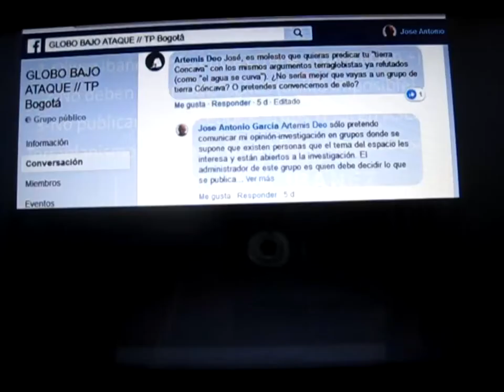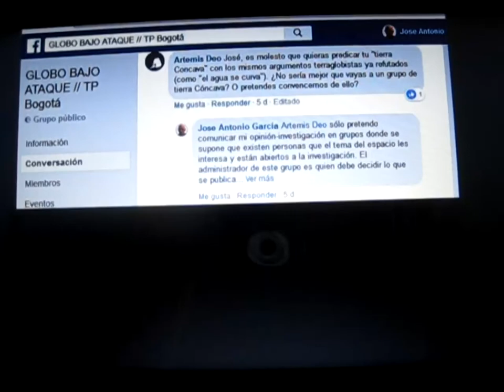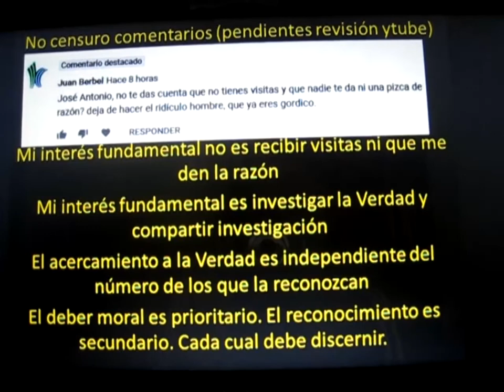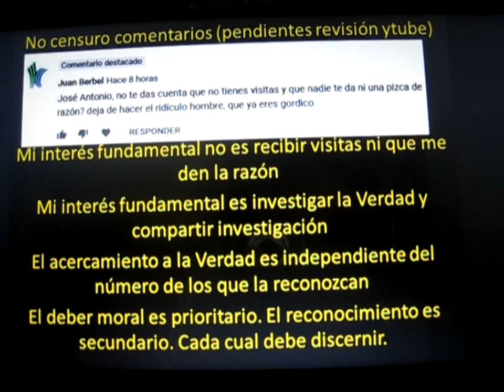Terraplanistas ... ¡Hasta la vista!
Cuestionamos lo establecido (siempre como presunción, suposición o sospecha) y fomentamos la paz en todos los ámbitos: creemos que el único cambio verdadero y posible es el cambio interior.